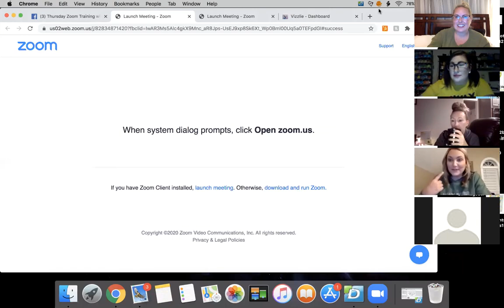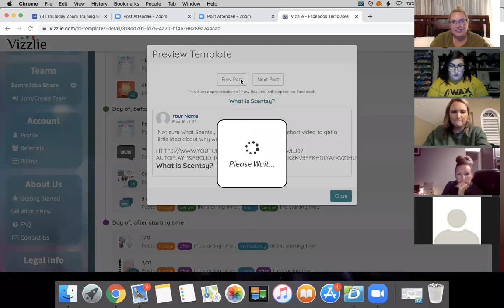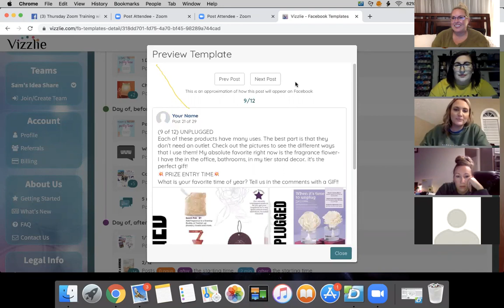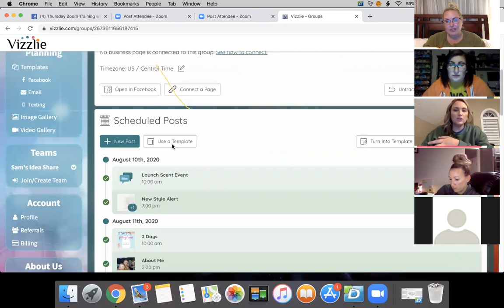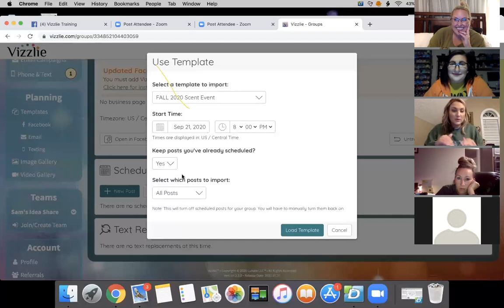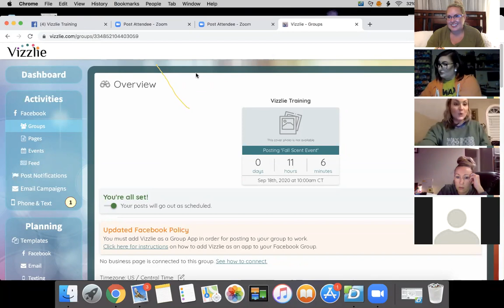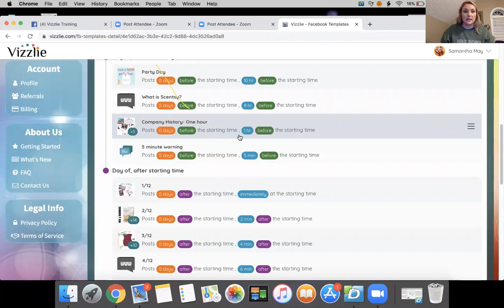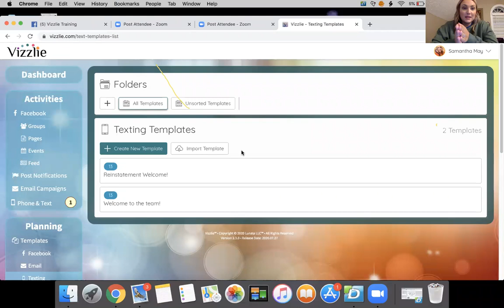Vizzlie with Director Samantha May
Thursday night training with the FLASH family of teams, September 17th, 2020